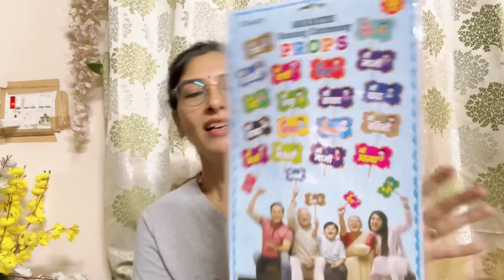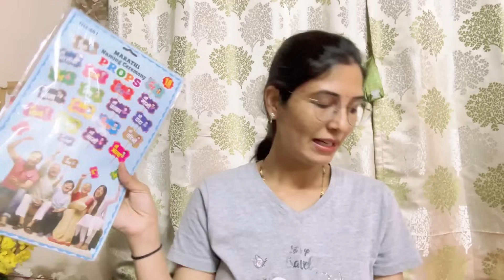श्रीसाठी बनवला चीज पिझ्झा🍕नागपंची साजरी करावी की नाही?🤔काय खरेदी केली🛍️🛒कुठ चुकल😡@Varshachoudhari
माझी चूक🙏श्रीसाठी बनवला चीज पिझ्झा🍕नागपंची साजरी करावी की नाही?🤔काय खरेदी केली🛍️🛒@Varshachoudhari